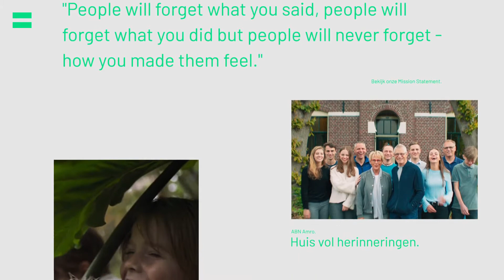N=5 - Case video website